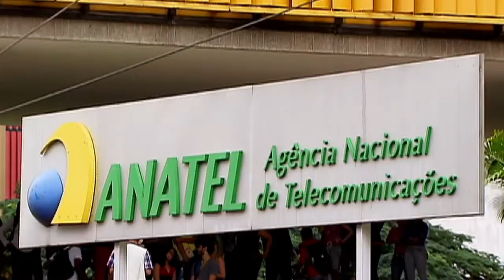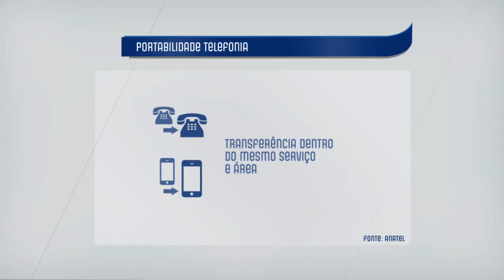Portabilidade permite que consumidores troquem de banco e operadora de telefone sem prejuízos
DA REDAÇÃO - 11.02.15: A política de portabilidade permite que usuários de serviços de telefonia e financiamentos bancários troquem a empresa gestora do contrato sem prejuízos financeiros. O objetivo é permitir que os consumidores negociem melhores condições de pagamento. Somente em dezembro de 2014, 60 mil pessoas passaram pela portabilidade de crédito. Já a troca de operadora de telefone registrou mais de 4 milhões de operações em todo o ano passado.